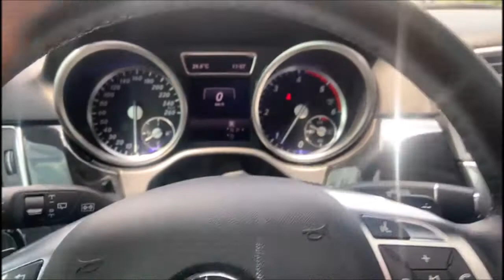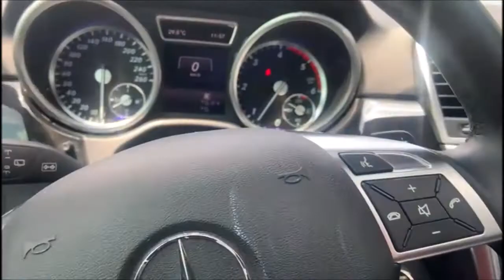How to replace rear suspension on 2015 Mercedes- Benz ML 350 bluetec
2015 Mercedes- Benz ML 350 bluetec